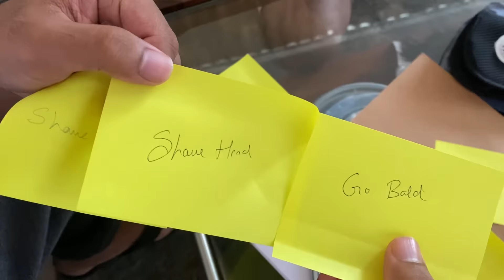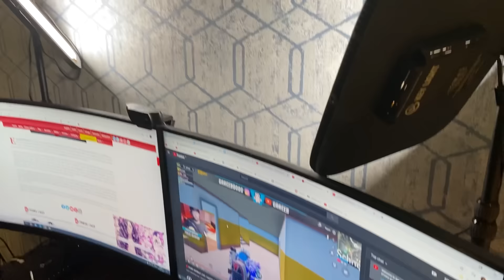WE SHAVED HIS HEAD - VLOG 40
Go check out MamaEarth's amazing products, link to which you can find below. Do remember to check out their amazing onion range.